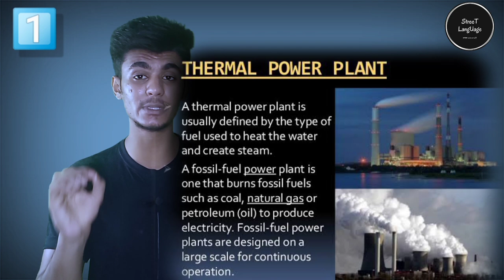3 Reason जिसके वजेसे Air pollution सबसे ज्यादा होता है ? In Simple Language ( Street Language ).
Hello viewers I am Mrunal nagdavane. This video is basically on air pollution in which I have given facts and information regarding what is air pollution. very few people know the actual ( main ) reason of why air pollution occurs but we blame on a vehicles. But motor vehicles is not actual reason behind the excessive air pollution. There are three big reason for excessive air pollution. there are 3 big reason for excessive air pollution growth. in this videos you will come to know in very simple language ( Street Language ).
The main reason of this channel is to give basic info about the respective topic. because Knowledge is that investment which will gain us till the end of life.

नमस्कार दोस्तों मेरा  मृणाल है। इस video में मैंने Air pollution के बारे में बताया है।

१ -- Air pollution कारन क्या है, किस से ज्यादा Air pollution होता है ?

२ -- और Air pollution के  समाधान के बारे में विस्तार से  बताया है।

Because बेहद कम लोगो को पता है air pollution किस से ज्यादा होता है।
हम मोटर वाहन को दोष देते है की इसके वजेसे  air pollution ज्यादा है. परन्तु सच ये नहीं है Air pollution होने के ३ कारन है,जो मैंने इस video में विस्तार से आसान भाषा में बतया है।

मेरे channel ( Street Language ) का मकसद ये ही है की जो हमे हमारे जीवन  में पता होना चाहिए छोटा से छोटा जानकारी उसके लिए ही मेरा channel है.

  ज्ञान वो इन्वेस्टमेंट है जिसका फायदा हमें जीवन के अंत तक मिलेगा।

 आपका धन्यवाद।